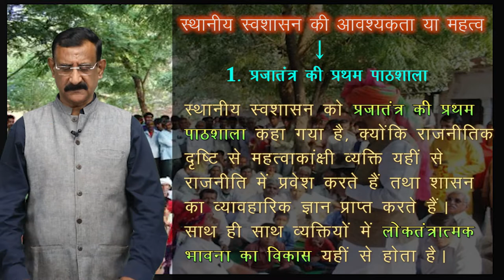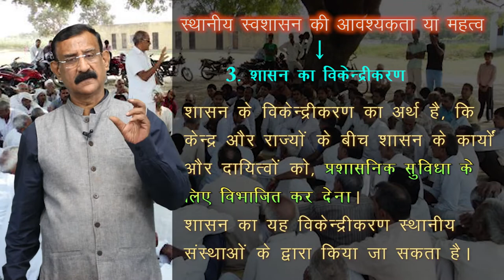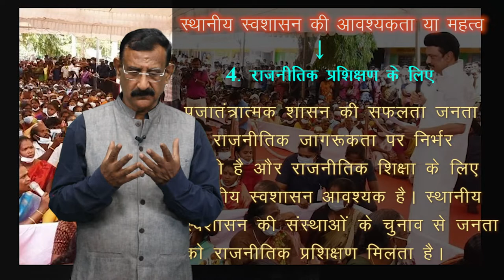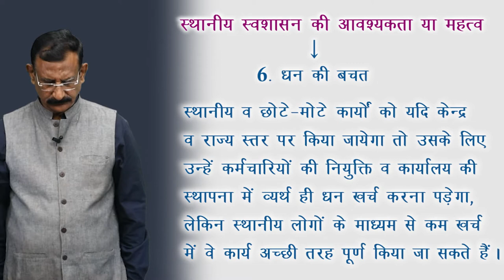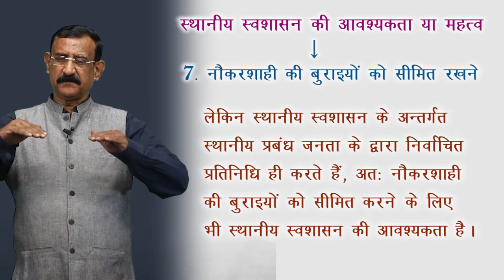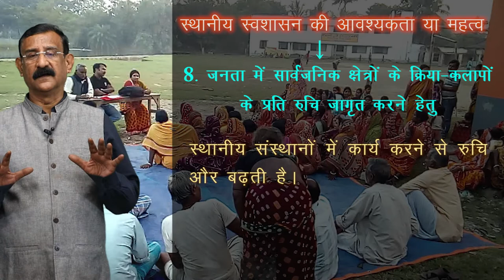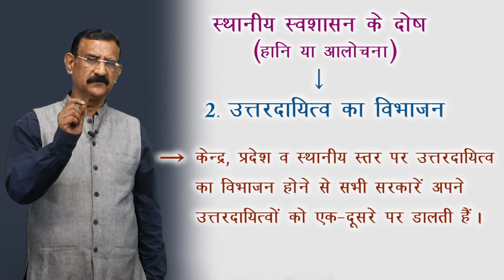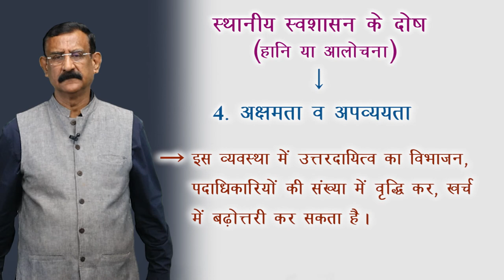CLASS 11th | POLITICAL SCIENCE | CHAPTER - LOCAL SELF GOVERNMENT | स्थानीय स्वशासन